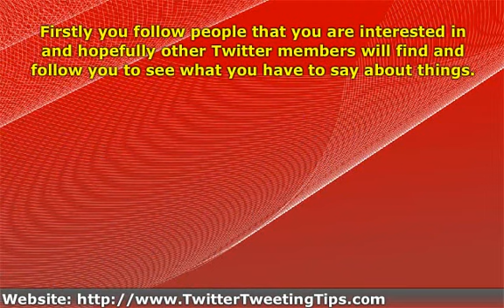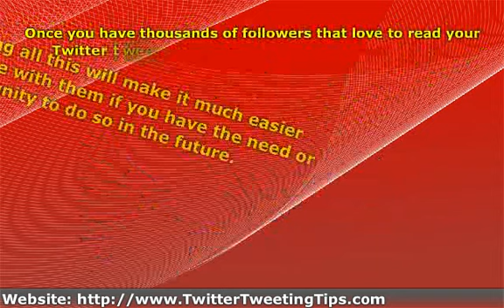Business - Twitter Explained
For businesses, Twitter is a must use these days and more and more business people are realizing this, but a great deal of them just can not figure out how they are supposed to use it.